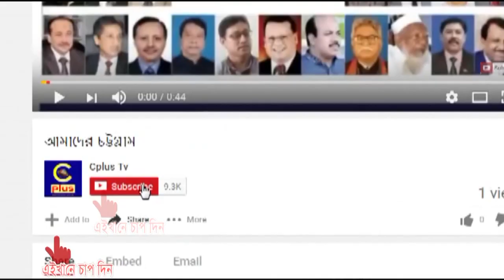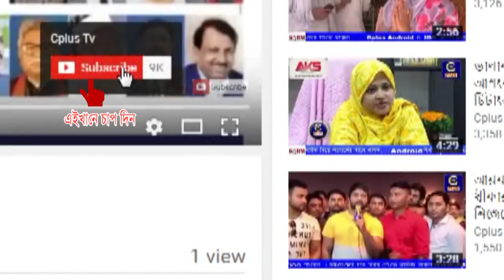কড়া নিরপত্তায় টঙ্গি তোরাগ পাড়ে শুরু হল ৫৩ তম বিশ্ব ইজতেমার ১ম পর্ব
কড়া নিরপত্তায় টঙ্গি তোরাগ পাড়ে শুরু হল ৫৩ তম বিশ্ব ইজতেমার ১ম পর্ব। বাদ ফজর আম বয়ানের মধ্য দিয়ে এর আনুষ্ঠানিকতা শুরু হয়। কনকনে শীত উপেক্ষা করে উপস্থিত ছিল হাজার হাজার ধর্মপ্রাণ মানুষ ।